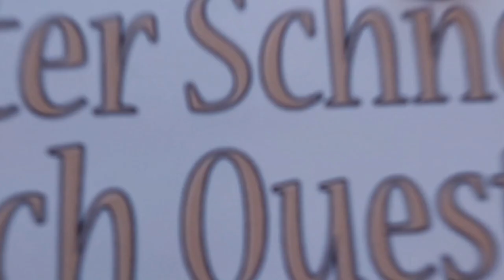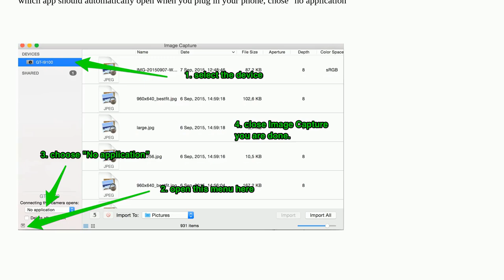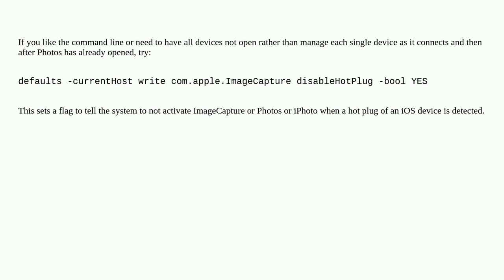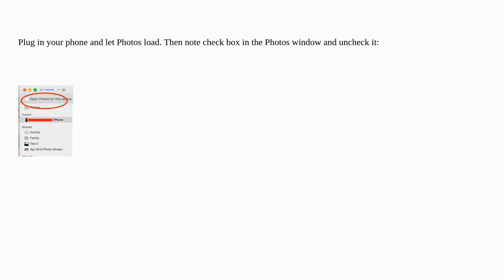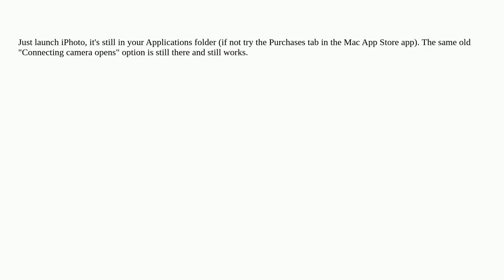Apple: Prevent Photos app on OSX from launching when plugging in device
Prevent Photos app on OSX from launching when plugging in device

A special thanks goes out to the community

  photos.app macos applications